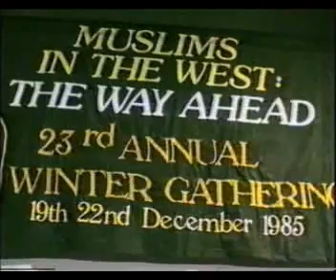Fosis 23rd Annual Gathering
Fosis 23rd Annual Gathering In Christmas